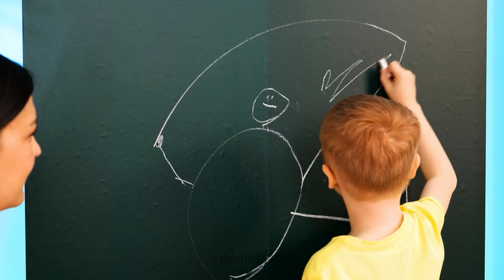SNACK GUSTOSI E HACK CON IL CIBO CHE DOVRESTI PROVARE QUEST’ESTATE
Goditi la tua estate con questi preziosi trucchi! Se ai tuoi figli non piace il latte, prova il nostro trucco con l’anguria, vedrai che lo berranno volentieri;) Impara come preparare la gelatina di anguria e sorprendi i tuoi amici. Sapevi che puoi usare l'anguria come contenitore per le bevande? Questa è un'altra grande idea per una festa estiva. Puoi mescolare il succo di anguria con qualsiasi bevanda gassata che ti piace. Sono sicuro che gli amici troveranno questa idea fantastica e unica ;)

Continua a guardare per vedere tante idee per fare degli snack con l’anguria, il cioccolato, la gelatina, gli skittles, i biscotti Oreo e altre cose gustose. Condividi nei commenti quale spuntino o dessert ti è piaciuto di più ;) Inoltre, ci sono anche dei trucchi e suggerimenti utili per voi genitori! Sono sicuro che troverai i nostri trucchetti davvero utili.

SEGNALIBRI:

00:28 — Gelatina all’anguria

01:41 — Barretta di cioccolato con Pop It

03:52 — Gelato all’Oreo

06:18 — Waffle con gli Skittles